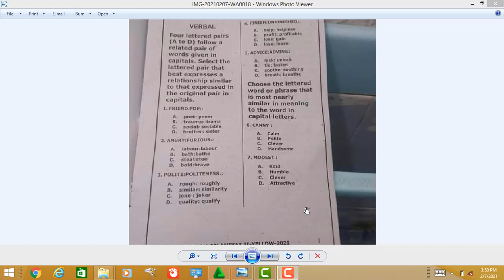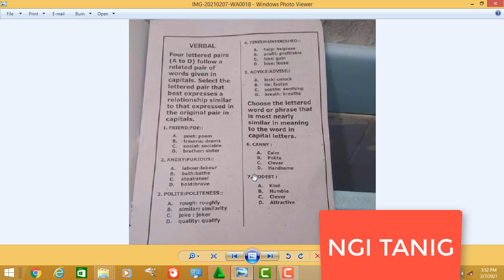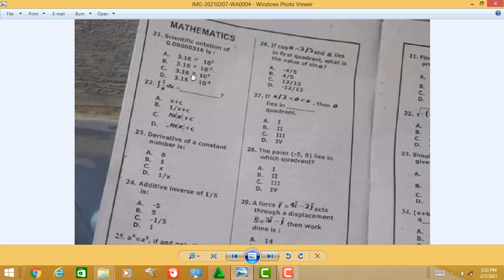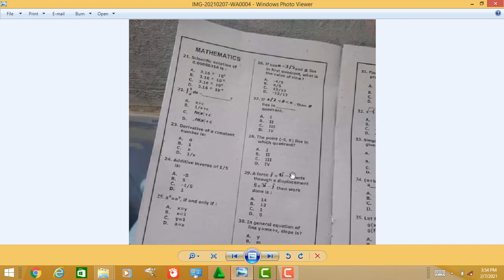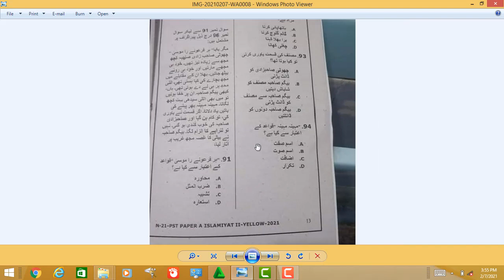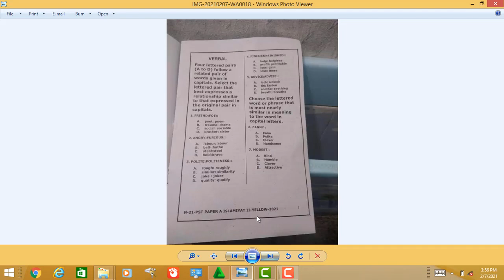TODAY PST PAPPER A. 07 FEB 2021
For NTS, ETEA, AND FTS MCQs you can join us on our Facebook page mentioned below.
NTS solved paper
NTS past solved MCQs papers
NTS past paper and test preparation

Regards
Scholar Irfan Ullah
new frontier institute of technology